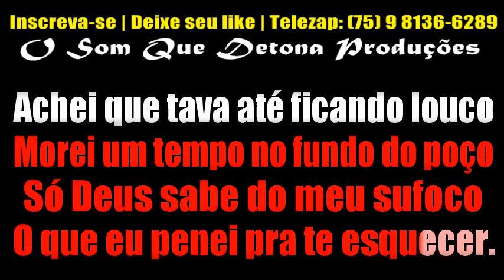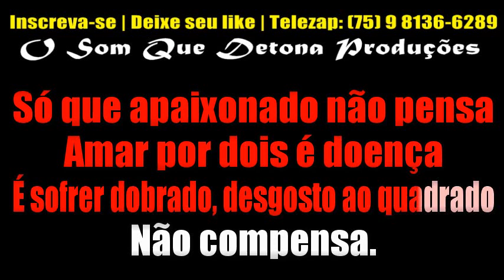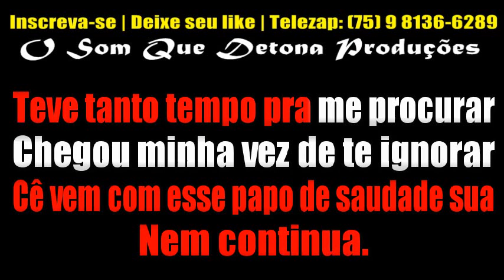KARAOKÊ DE ARROCHA - SAUDADE SUA